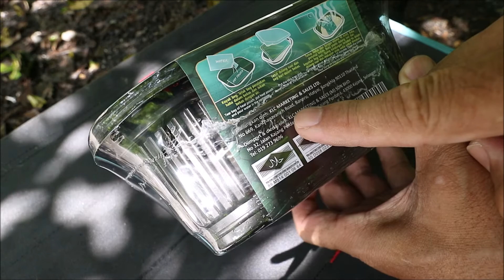Eat like a boss - Outdoors edition. Ep 1 - Chim Doo Chicken & Basil Rice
This is the first time Samo is reviewing a self-heating meal. The brand is "Chim Doo", and it's made in Thailand.
Today's flavour is Rice and Chicken with Basil. Takes about 10-minutes to heat up the food with a heating tablet. All you need is to add water, a chemical reaction will boil the water up to 120C.
It's rather easy to prepare the meal and each pack weighs about 260grams. Ideal if you go car camping. But not so if you hike and camp with a backpack.
Quality-wise, the Chim Doo rice is bearable. The heating element is not as efficient as those from China.
Chim Doo offers six flavours from their self-heating range of meals. Each pack costs around RM12, which is considered pretty decent.